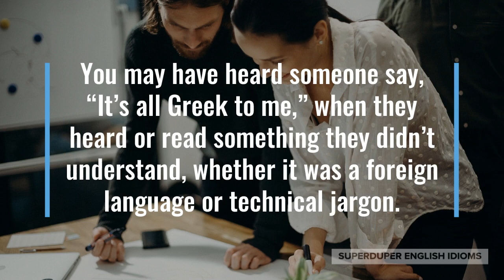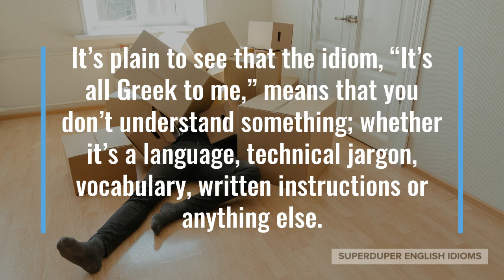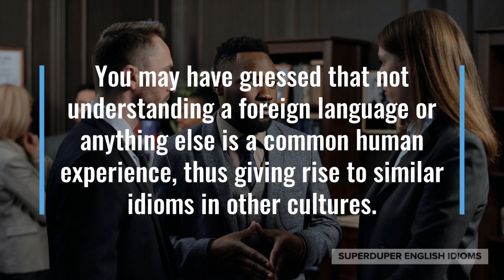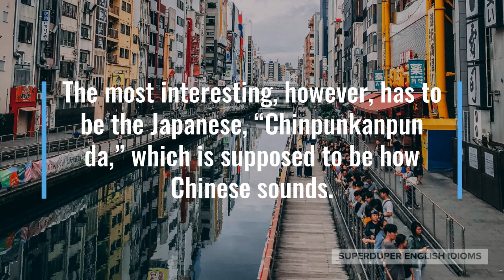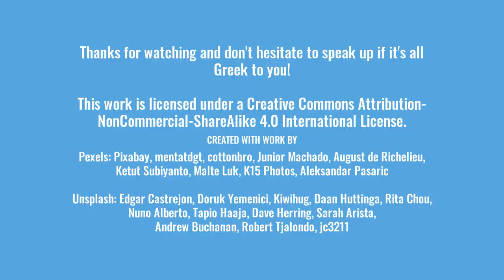"It's All Greek to Me" Idiom Meaning, Origin & History | Superduper English Idioms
0:00 - How to Say, “It’s all Greek to me.”
0:23 - Examples of “It’s all Greek to me.”
0:59 - Meaning of “It’s all Greek to me.”
1:21 - Origin of “It’s all Greek to me.”
3:40 - More Examples of “It’s all Greek to me.”
4:31 - Conclusion

“It’s all Greek to me.”

You may have heard someone say, “It’s all Greek to me,” when they heard or read something they didn’t understand, whether it was a foreign language or technical jargon.

“What did she say? It’s all Greek to me,” your friend might say during a vacation in Peru.

Maybe your roommate needs help with a recipe, “Can you explain the steps to me? It’s all Greek to me!”

“How do you put this thing together, the instructions are all Greek to me!” one of your grandparents might say.

It’s plain to see that the idiom, “It’s all Greek to me,” means that you don’t understand something; whether it’s a language, technical jargon, vocabulary, written instructions or anything else.

“It’s all Greek to me,” probably comes from monk scribes in the European Middle Ages who would write, “It is Greek; it cannot be read,” beside Greek phrases they would encounter during copying of manuscripts in Latin.

The idiom has become popular in the English language in the hundreds of years following, even though Greek is now a language easily learned by non-native speakers.

You may have guessed that not understanding a foreign language or anything else is a common human experience, thus giving rise to similar idioms in other cultures.

In Czech, they say, “Am I speaking with a Chinese person?”

Meanwhile in Chinese, they say, “It’s like heavenly script.”

In Finnish, they say, “Complete Hebrew.”

While in Hebrew, they say, “It’s Chinese to me.”

And in the Chinese dialect of Cantonese, they say, “It’s like ghost script.”

In Croatian, they like to say, “It’s a Spanish village to me.”

Meanwhile in Spanish, they would say, “Speak to me in Christian.”

The most interesting, however, has to be the Japanese, “Chinpunkanpun da,” which is supposed to be how Chinese sounds.

After starting a foreign movie, but forgetting to turn on the subtitles, your partner might say, “It’s all Greek to me! We need to turn on the subtitles.”

Perhaps you’re trying to figure out how to change the oil in your car, “I am having a hard time with this, it’s all Greek to me!”

“That was all Greek to me. Just tell me, will I be able to take 4K video with this?” you might say to an electronics salesperson after she explained a few technical details.

So, if there is something you don’t understand - whether it’s something technical, written or verbal, or if it’s a foreign language, Greek included - don’t forget to emphatically say, “It’s all Greek to me!”